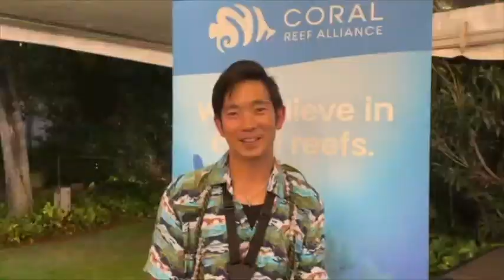Ukulele virtuoso Jake Shimabukuro supports CORAL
The ukulele has become an iconic instrument that is often associated with Hawaiian music and culture. Jake Shimabukuro is a renowned ukulele virtuoso who has taken the world by storm with his unique style of playing. However, Shimabukuro's passion extends beyond music. He is a dedicated environmental activist who supports the Coral Reef Alliance (CORAL) in their efforts to save the world's coral reefs.

Coral reefs are some of the most biodiverse ecosystems on the planet. They are home to thousands of species of fish, plants, and animals, and they provide critical ecosystem services such as carbon sequestration, shoreline protection, and tourism revenue. However, coral reefs are under threat from a variety of human activities, including overfishing, pollution, and climate change. According to the Coral Reef Alliance, approximately 25% of the world's coral reefs are already lost, and another 50% are in danger of being lost in the next few decades.

Jake Shimabukuro became interested in coral reefs after visiting them on a trip to Hawaii. He was struck by their beauty and complexity, and when he realized that they were under threat.

Jake has performed at several benefit concerts for CORAL, including the 2019 Hawaii Songwriting Festival and the 2020 Live From The Great Room concert series. He has also released a music video for his song "Coral Reef" that features footage of coral reefs and encourages viewers to support the Coral Reef Alliance.

In addition to his musical contributions, Jake has also spoken out about the importance of coral reef conservation. In an interview with Honolulu Magazine, he said, "I want to use my music to inspire people to take action to protect our oceans and coral reefs. We need to act now to ensure that these ecosystems are protected for future generations."

The Coral Reef Alliance is grateful for Jake's support. "Jake is an incredible musician and a passionate advocate for coral reef conservation," said Dr. Michael Webster, Executive Director of CORAL. "His support helps us raise awareness about the importance of coral reefs and the urgent need to protect them."

The Coral Reef Alliance works to protect coral reefs through a variety of programs, including community-based conservation, marine protected areas, and sustainable tourism. They also work to address the root causes of coral reef decline, such as overfishing, pollution, and climate change.

Jake Shimabukuro's support for the Coral Reef Alliance is a testament to the power of music and art to inspire action and raise awareness about important issues. Through his music and advocacy, Jake is helping to save one of the world's most important ecosystems and ensure that it is preserved for future generations.

Evade Reef Co is a proud partner of CORAL and donates 5% of every purchase to this non-profit organization. For quality marine & reef inspired apparel, please visit us and help in supporting and raising awareness in the marine aquarium hobby and CORAL.